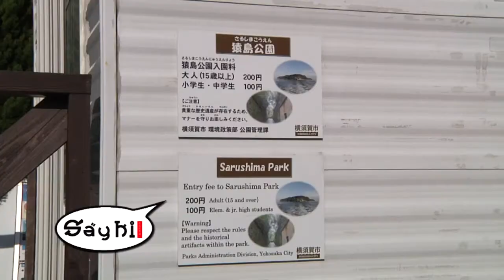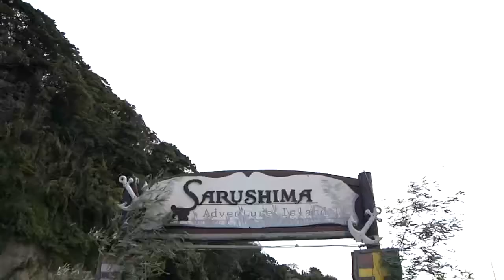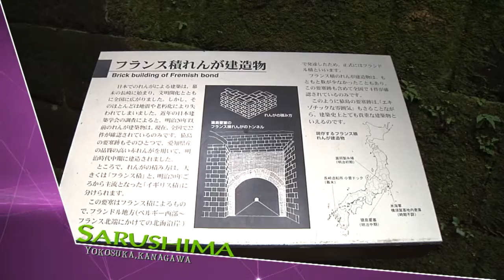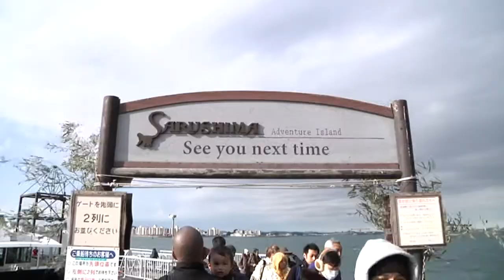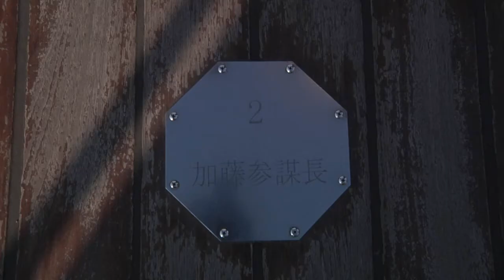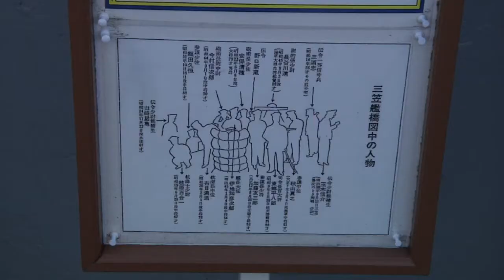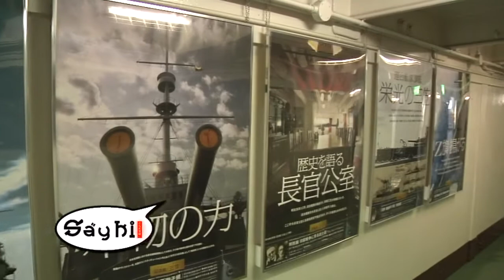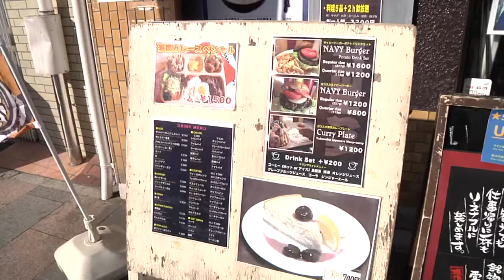SayHi! YOKOSUKA (1) 12_02_59 "SARUSHIMA, MEMORIAL SHIP MIKASA ,SHELL"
ออกอากาศทาง ช่อง3 ทุกวันศุกร์ เวลา 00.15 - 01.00 น.